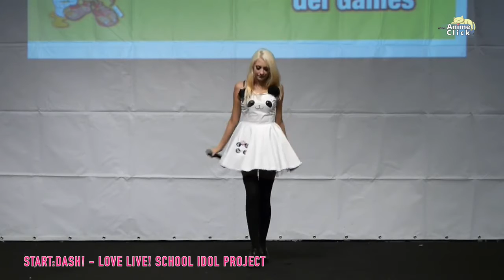[FULL PERFORMANCE] Live @Romics Ottobre '15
Tracklist:

1. Start:Dash!! - μ's
2. Genie (JPN Ver.) - Girls' Generation
3. Let It Go - Idina Menzel
4. Chance - Koharu Kusumi
5. I Will Show You - Ailee
6. Time Machine - Girls' Generation
7. Party - Girls' Generation